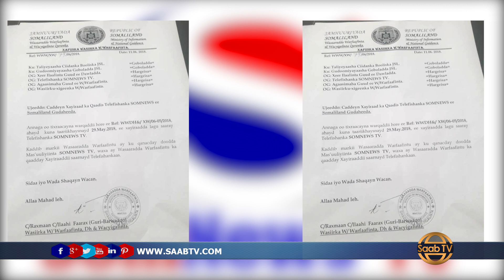Xukuumadda somaliland ayaa xayiraadii ka qaaday telefishanka somnews